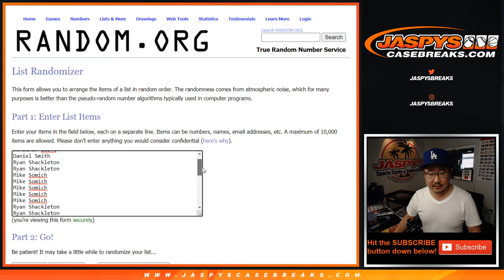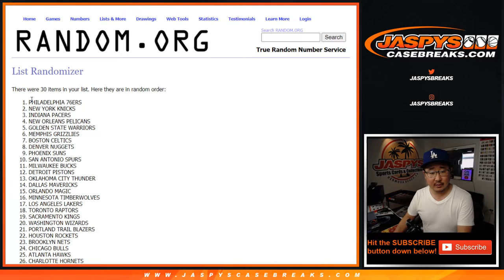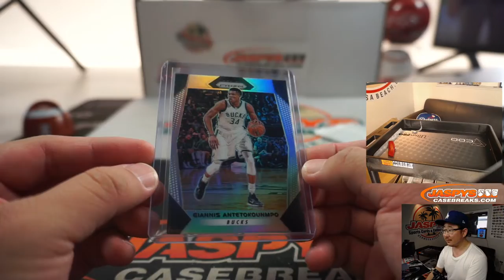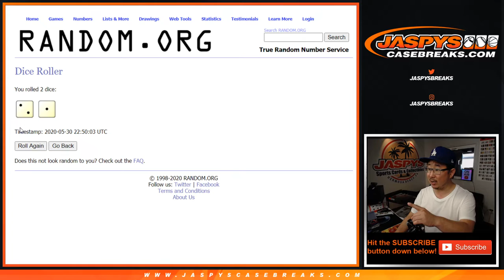Sa, 05.30.20 || 1Pack (Cello) RT #9 || 2017-18 Panini Prizm Basketball (NBA)